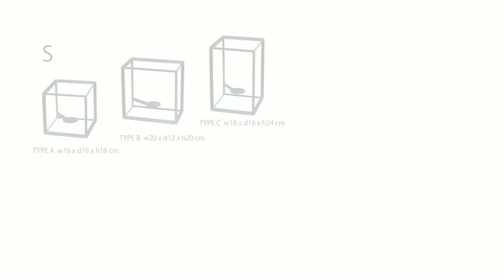ODD CUBIC BOX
無骨なアイアンフレームの中で浮いているように魅せるディスプレイボックス。

株式会社ウエストビレッジ